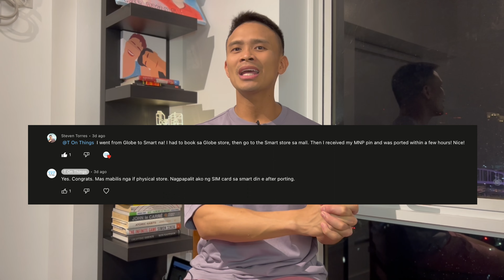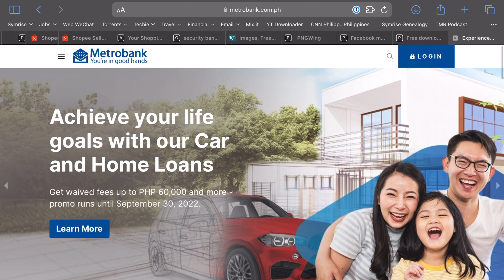Smart Prepaid Users Beware: OTP Issues After Porting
In this video, my porting related issues continue with receiving OTP or one-time passcode from Metrobank and CitibankCreditCard. I will tell you in this video kung paano naayos yung problema for one of these 2 banks.

You'll be blown away na 'yung isa diyan sa mga banks na 'yan ay hindi naging maganda ang experience ko.

OTP Issues After Porting To SmartPrepaid

1. Like this video

Thanks and please stay safe.